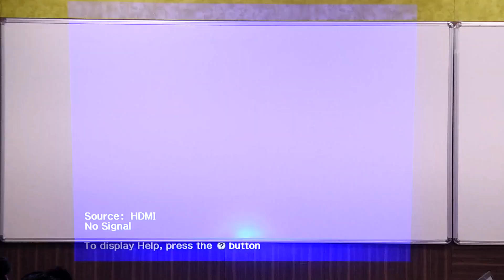B2B Marketing 2019 Series